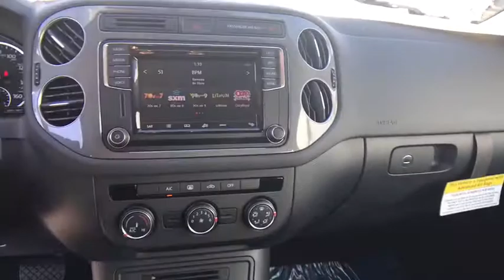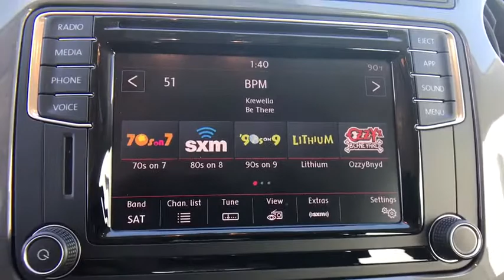2017 Volkswagen Tiguan Limited Orlando, Sanford, Kissimme, Clermont, Winter Park, FL 17817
5474 S Orange Blossom Trl

Turbocharged! Gasoline! Family appeal with a sporty feel ! brbrThis good-looking 2017 Volkswagen Tiguan Limited is the gas-saving ride you've been aching for. This Tiguan Limited is for those looking for performance and value for your dollar. brbrDavid Maus VW South proudly serving the following communities:  Orlando, Kissimmee, Clermont, Melbourne, The Villages, Windermere, Davenport, St Cloud, Longwood, Sanford, Lake Mary, Lakeland, Oviedo, Cocoa, Titusville, Daytona Beach.